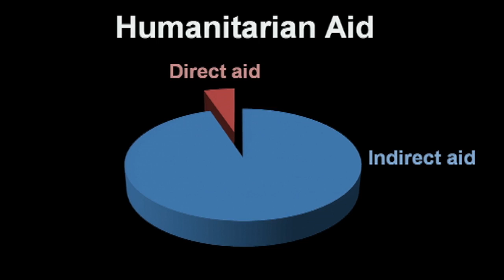Locally-led humanitarian aid: Peter Walker at TEDxLakeGeneva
Humanitarian Strategist
Peter Walker

With over 25 years of field experience in international humanitarian relief, Peter Walker now leads a team of 30 academics and practitioners at the Feinstein International Center at Tufts University. His group conducts research to better understand the factors that lead to, or exacerbate humanitarian crises, and how to effectively respond to them. Walker is actively involved at all levels: driving policy and international standards whilst also training aid workers for crisis response during his annual disaster simulation workshop at Tufts.